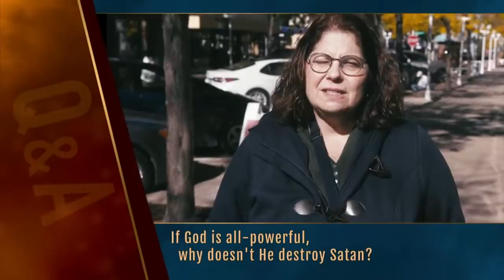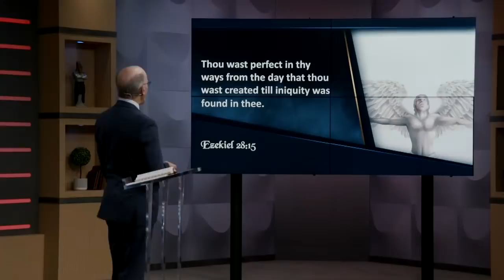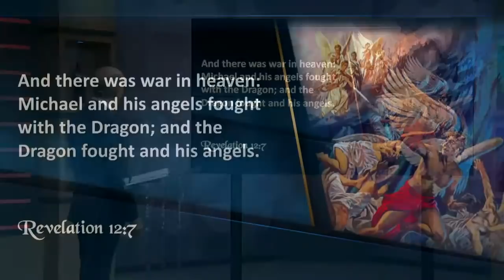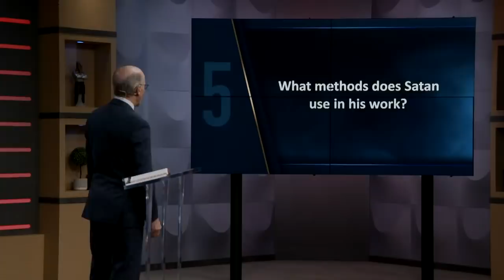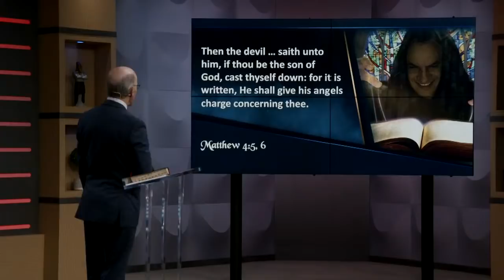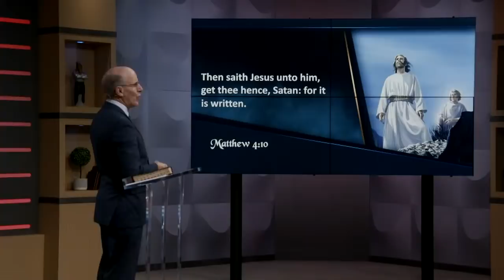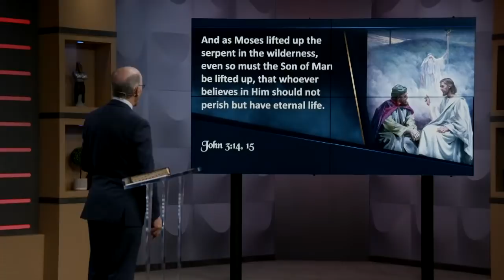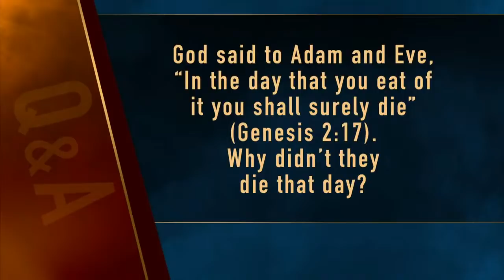Revelation NOW: Episode 3 "Did God Create a Devil?" with Doug Batchelor